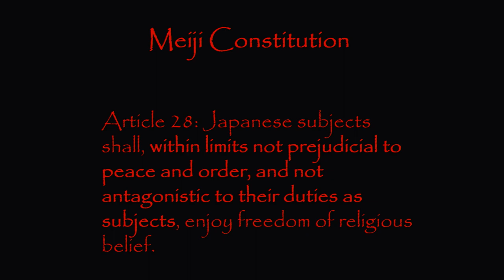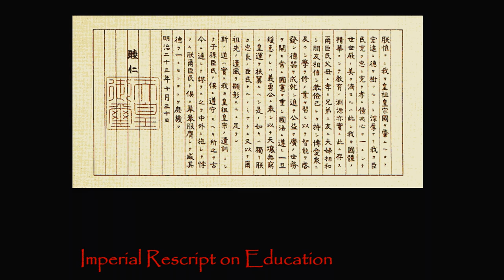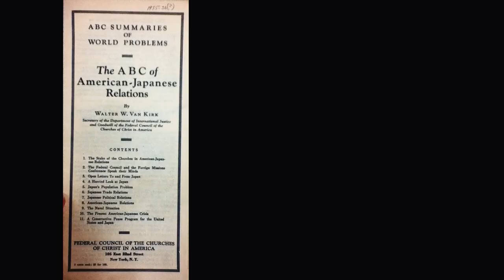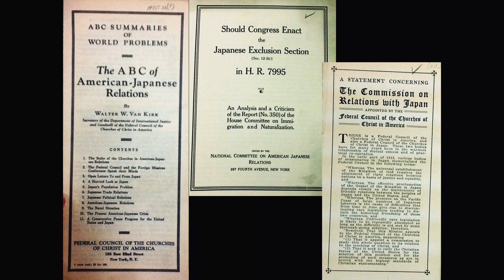Dr. Anne Blankenship | 2019 Toyohiko Kagawa Lecture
November 18, 2019 | Toyohiko Kagawa Lecture

Lecture: "The Adaptability of Christian Nationalism: American Protestants and Japanese Christianity, 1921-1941."

Speaker: Dr. Anne Blankenship, associate professor of religious studies at North Dakota State University